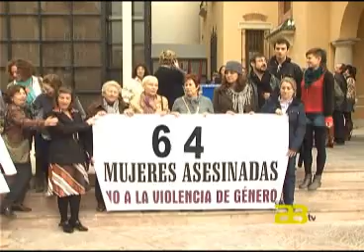Almería Noticias Canal 28 - Violencia de género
Hoy 25 de noviembre se celebra el Día Internacional Contra la Violencia de Género. Todas las instituciones almerienses se han unido en los Jardines de Alcaldía para recordar a las 64 víctimas que han muerto a manos de sus parejas en España en lo que va de año.